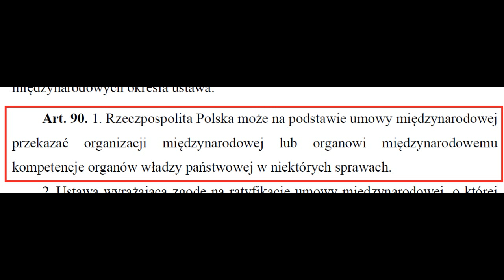Tom, Jerry i Konstytucja RP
Tja...